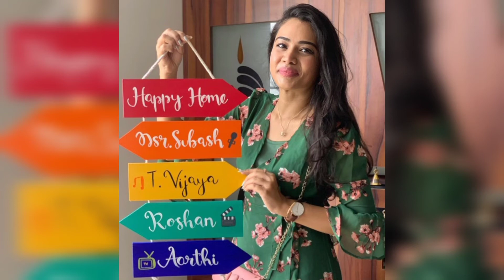Roja Tamil Serial Funny Dubsmash Images SunTV Serial Photos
Latest Sun Tv Serial Actor Actress Instagram Photos | Tamil Serial | Sun Tv Serial Today

Latest Sun Tv Serial Actor Actress "Instagram Photos" | Tamil Serials | "Sun Tv Serial" Today